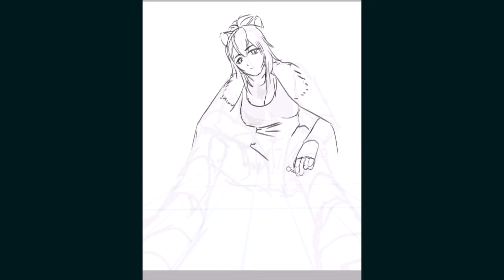Siege ARKNIGHTS - Ibispaint speedart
pretty satisfied with this piece so dropping a time-laspe

Time took: ~37 hrs

Editing: VN Video Editor

「崖っぷちの四重奏」